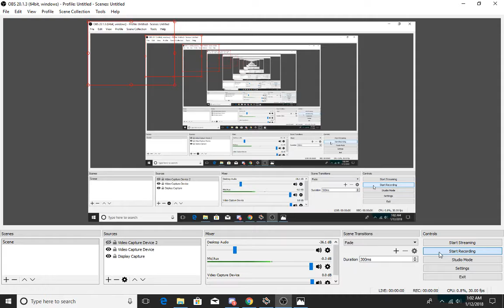My plane for 2018 and why I don't edit my videos